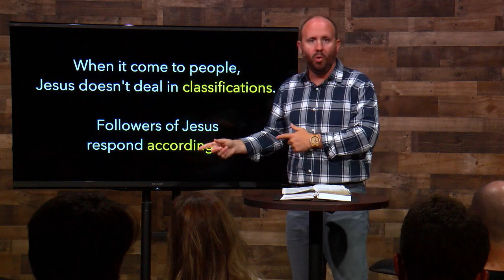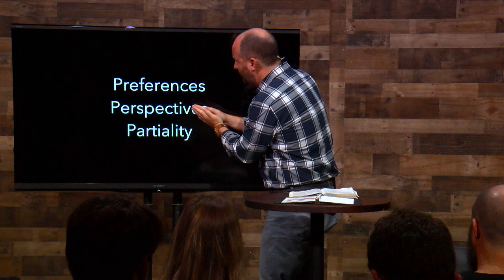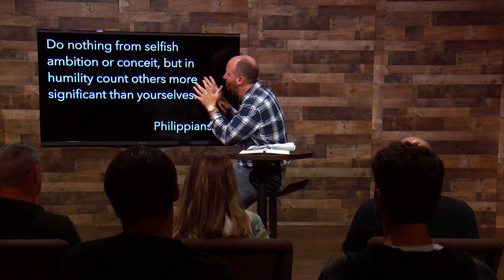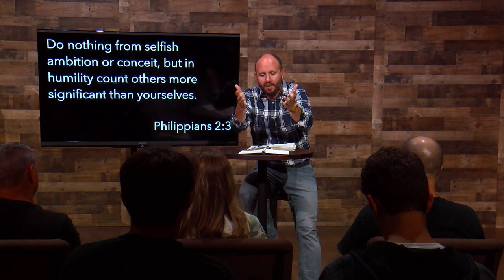The Great Equalizer | Faith Works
The seventh week in the "Faith Works" sermon series with Lead Pastor, Jason Britt.

Lead Pastor Jason Britt teaches us that, "The world assigns value by classifying people and we are inventing new ways everyday to classify people. The Church doesn’t assign value, the Church gives value because of Christ. When the cultural tone of the day invades the walls of
the Church; the Church has lost its way and missed the point.  Check your attitude at the Cross.  Wash your words with Humility."